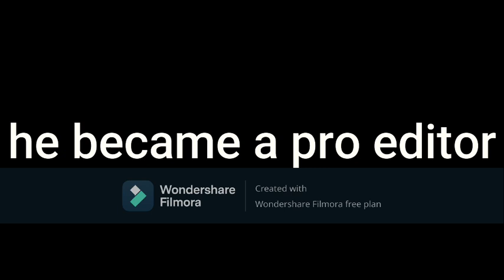ii_Blaz3 is pro!!! | fortnite walls montage